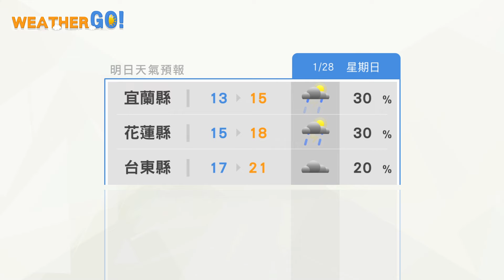2024/01/27 偏北至東北風環境晨間低溫 華南雲系影響上半天水氣多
偏北至東北風環境晨間低溫
華南雲系影響上半天水氣多
北東部及中部山區有短暫雨
南部不受影響仍穩定溫差大